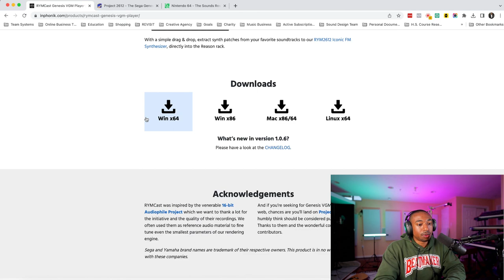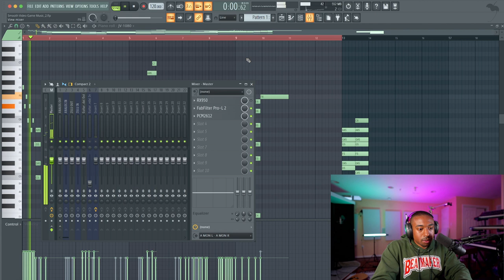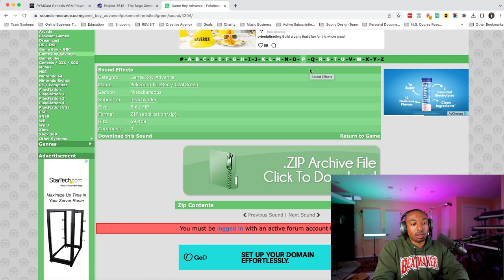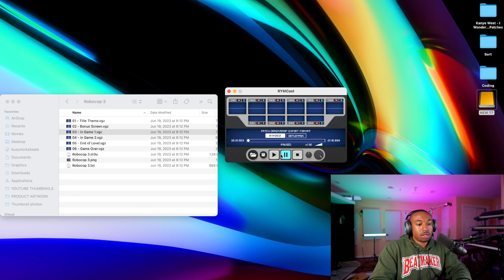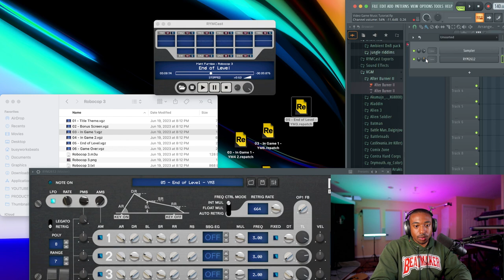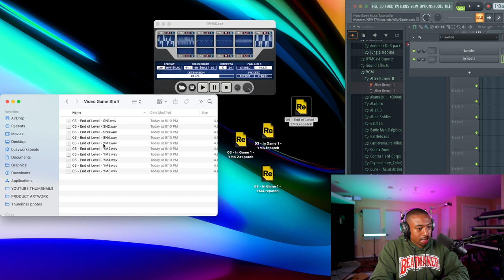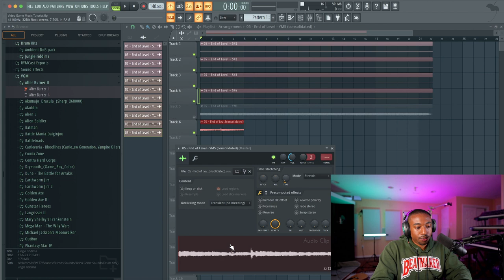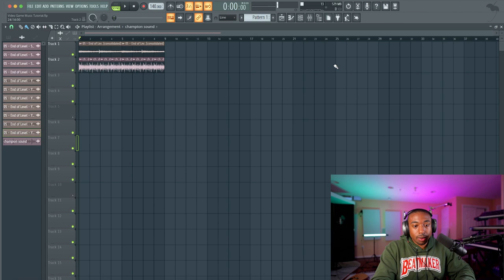How to Make Video Game Music • Sega, Nintendo64, Playstation